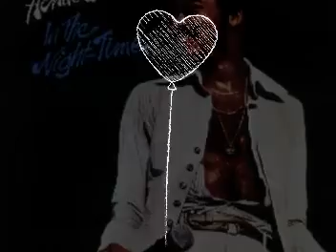Washington DC Michael Henderson Concert City Winery DC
MichaelHenderson set to perform his Pre-Valentine's Day concert at DC nightspot, CityWineryDC Friday February 8 ONE NIGHT ONLY! For tickets visit City Winery DC online or the Box Office!~ Celebrating more than 50 years in the music business, this concert is guaranteed to be a fabulous evening of Wine & Music with a maestro!~

Support the Arts!~ Stay abreast of all things relative, imminent "Starship" landings near YOU!~